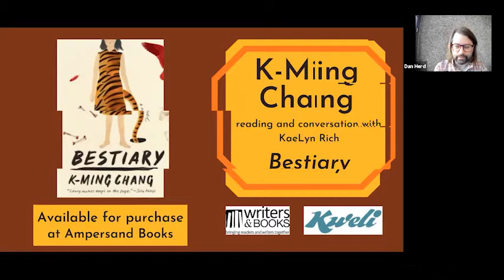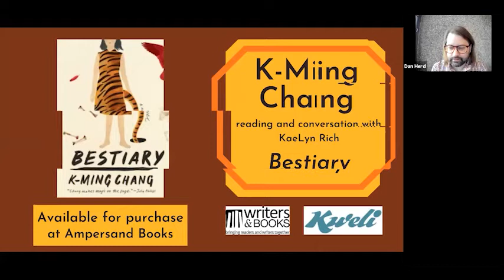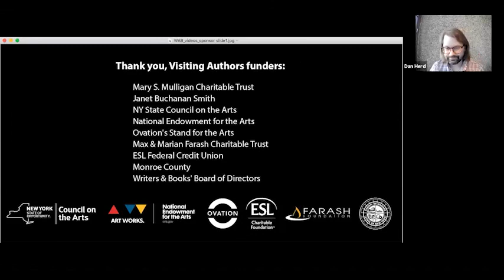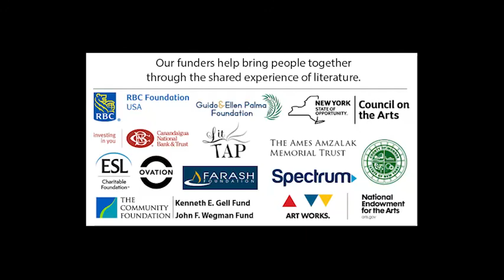K Ming Chang: Visiting Author Series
In K-Ming Chang’s novel, Mother tells Daughter a story about a tiger spirit who lived in a woman’s body. Soon afterward, Daughter awakes with a tiger tail. As more mysterious events follow, Daughter begins to understand that each woman in her family embodies a myth—and that she will have to bring her family’s secrets to light in order to change their destiny.

“Told by many voices, Bestiary is a queer, transnational fairy tale whose irresistible heroine is a Taiwanese American baby dyke. Written in a prose style as inventive and astonishing as the story it tells, to read it is to enter a world where the female body possesses enormous power, where the borders between generations are porous and shifting. A worthy heir to Maxine Hong Kingston, Lois-Ann Yamanaka, and Jamaica Kincaid, K-Ming Chang is a woman warrior for the 21st century—part oracle, part witness, all heart.” – Jennifer Tseng

K-Ming Chang will be in conversation with KaeLyn Rich, author of  Girls Resist!: A Guide to Activism, Leadership, and Starting a Revolution

K-Ming Chang  is a Kundiman Fellow, a Lambda Literary Award finalist in poetry, and a 2020 National Book Foundation 5 under 25 Honoree. She is the author of the micro-chapbook Bone House (forthcoming) and Gods of Want, a short story collection forthcoming from One World Random House in 2022. Her poems have been anthologized widely, including in Ink Knows No Borders, Best New Poets 2018, and The Pushcart Prize: Best of the Small Presses XLIIV.

KaeLyn Rich (she/her) is a queer Korean feminist and the Rochester-based author of Girls Resist!: A Guide to Activism, Leadership, and Starting a Revolution. A direct action organizer, nonprofit leader, and professional speaker, she is the vice president of organizational advancement at UltraViolet and formerly worked in advocacy at the ACLU of NY and Planned Parenthood of Central and Western NY.